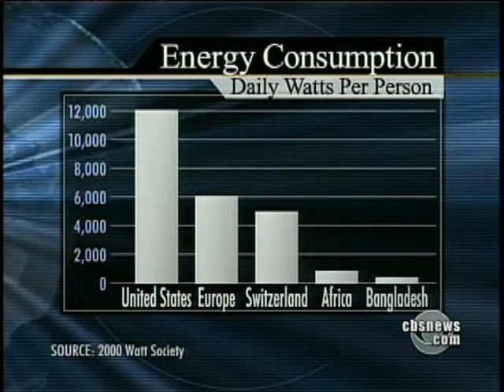Powering Down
As the biggest Climate Change summit is soon to take place, environmentalists and journalists arrived in Copenhagen. As Elizabeth Palmer reports, Swiss families may have a solution to climate change.